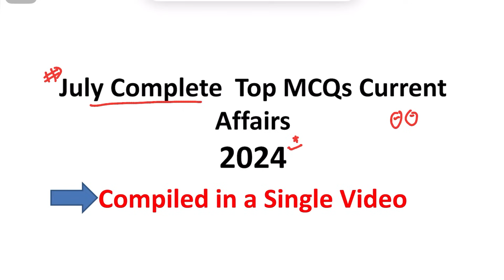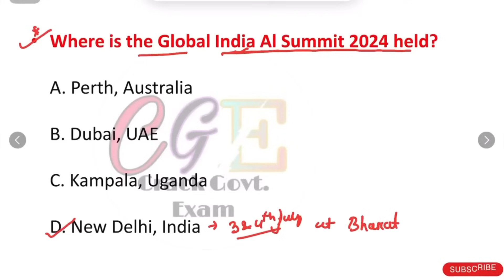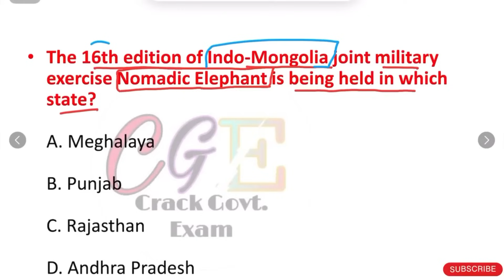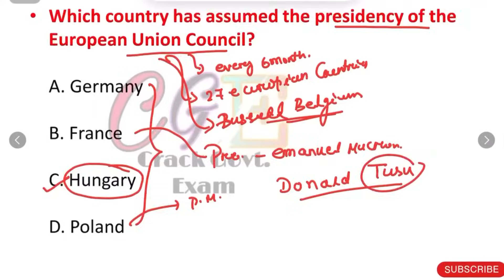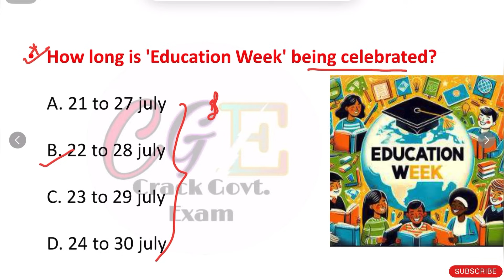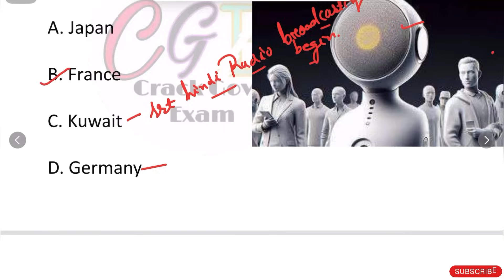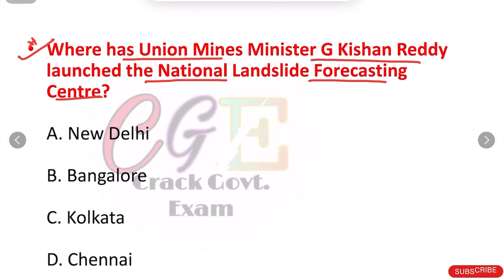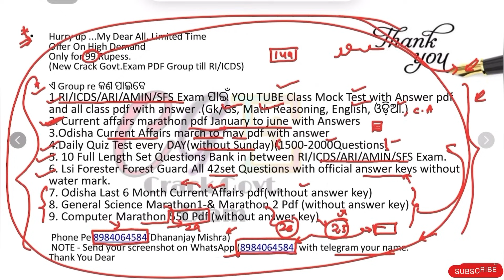July Current Affairs 2024 Top MCQs Full Complete CA OSSC/OSSSC/OPSC CGL/RI/ICDS/CHSL Crack Govt.Exam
Crack Govt. Exam
Crack Govt. Exam